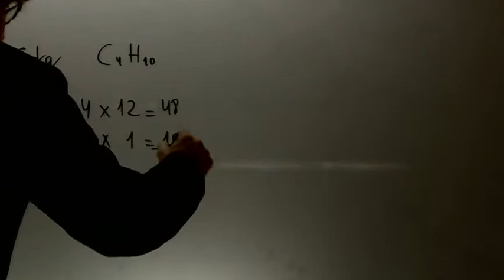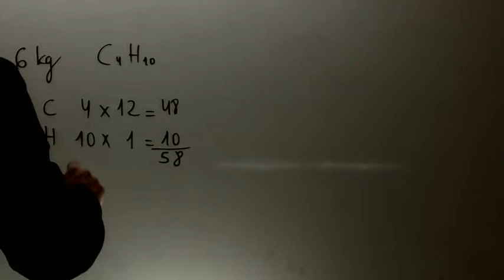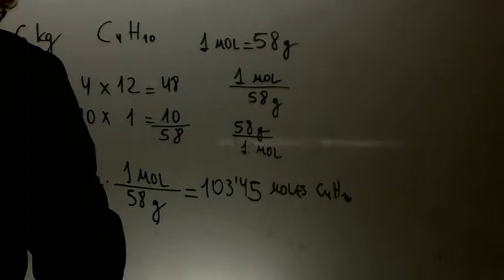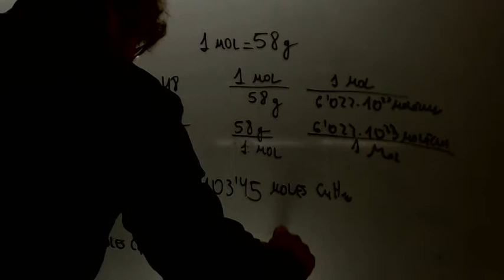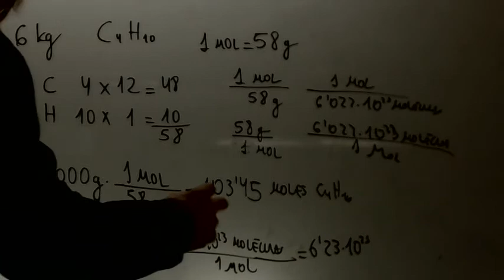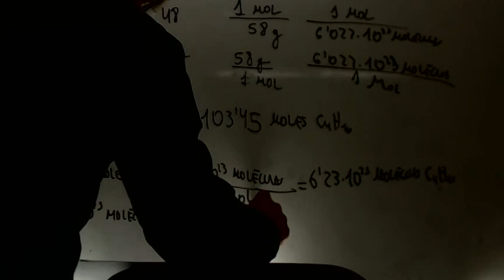Ejercicios Quimica Acceso CFGS Numero moleculas Academia Usero Estepona